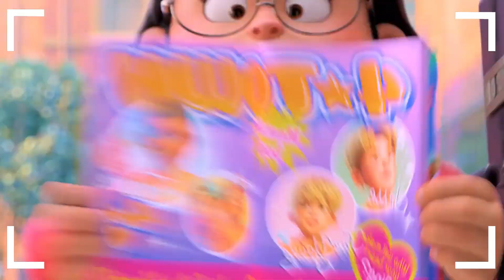Review | Red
Esta semana llegó a Disney Plus la más reciente película de Pixar con Red (Turning Red) Por lo que en esta breve Opinión te traemos nuestra reseña y Crítica con un análisis de qué esperar y todo lo que debes saber sobre esta cinta. Su trama, resumen, detalles, cosas que quizás no sabías y más.